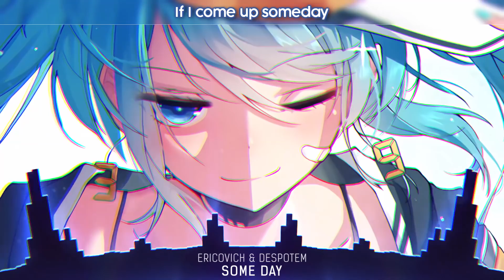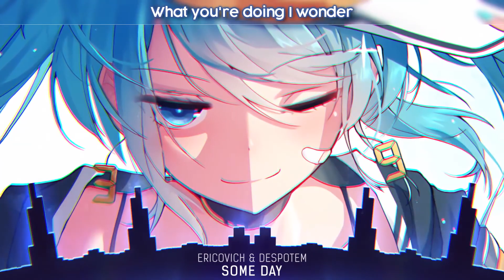Nightcore Some Day Ericovich & Despotem Lyrics